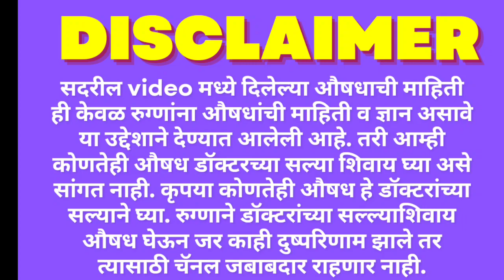best antibiotic for urinary tract infection||norflox 400 tablet||पूर्ण माहिती मराठी मध्ये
urinary tract infection medicine
burning urine reasons
burning micturition

uti infection in women
uti infection in man
burning urination treatment
burning urine and pain in lower abdomen
burning micturition urinary tract infection
burning micturition treatment
burning micturition causes